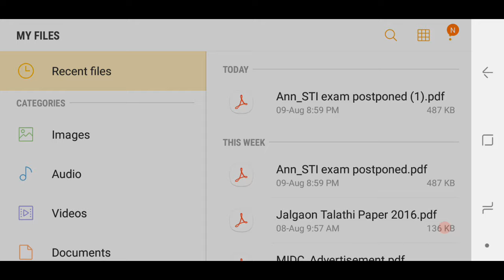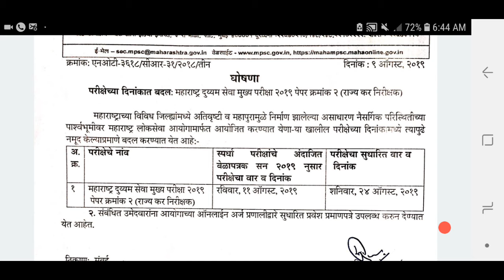MPSC ची एक महत्वपूर्ण घोषणा...STI mains paper पुढे ढकलला..पहा कधी होणार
MPSC 2019